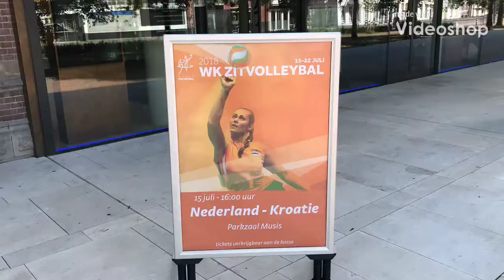Sitting Volleyball Women’s World Championship 2018 - Behind The Scenes - Setting Up The Courts